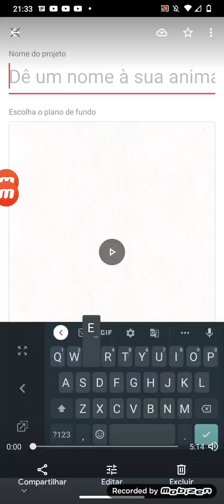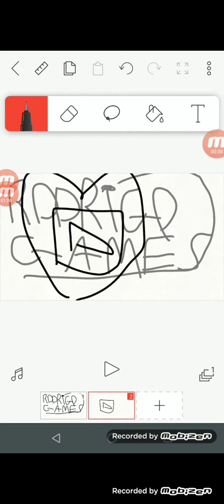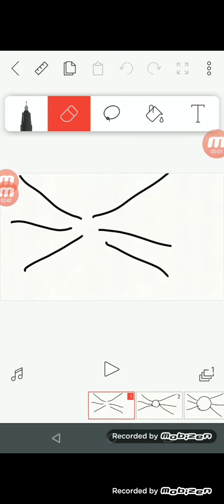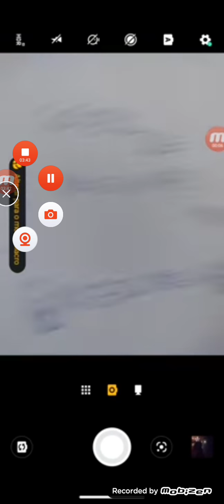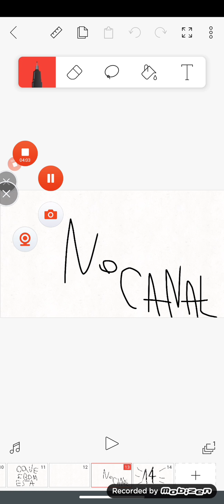Evolução de nossas vinhetas(15 DE JANEIRO PARA 16 DE ABRIL)❤️